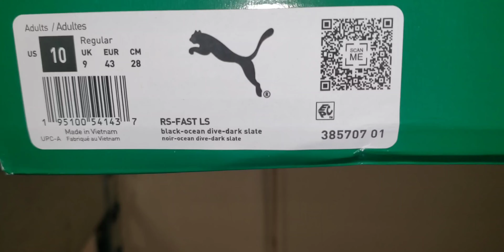Puma RS-FAST 'LIGHT SENSE'